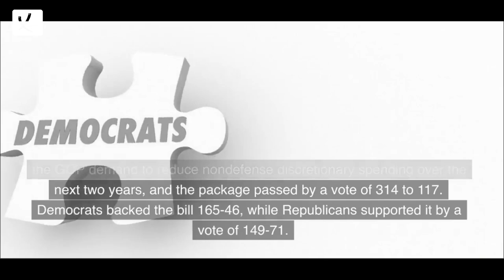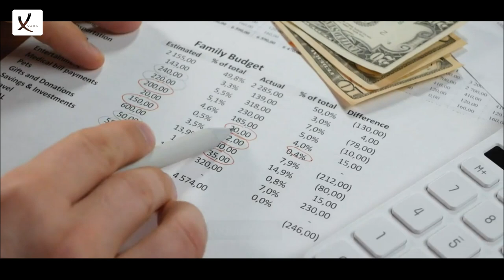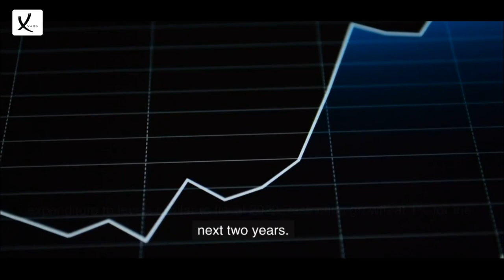Before The Financial Crisis, The House Approves The McCarthy-Biden Debt Ceiling Agreement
Before The Financial Crisis, The House Approves The McCarthy-Biden Debt Ceiling Agreement And Sends It To The Senate - VAXA Post